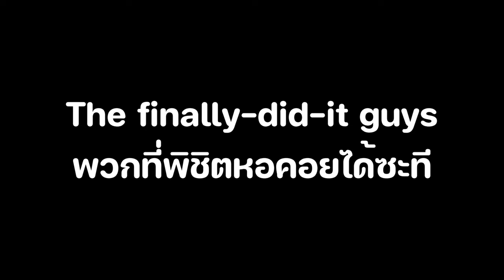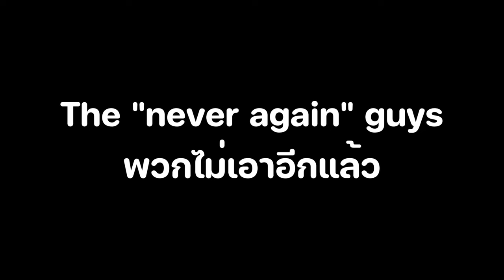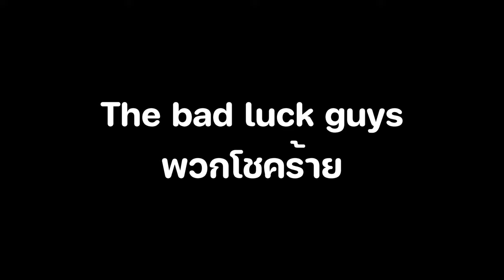(JToH) 20 types of player who beats the tower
Remember your feeling when beating tower? Are you that kind of player? Let's watch and check it out!